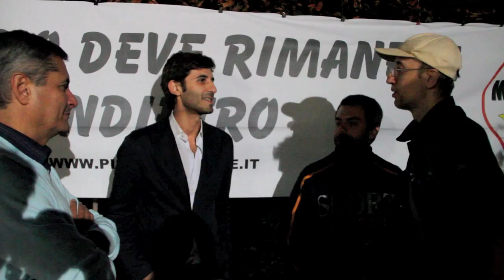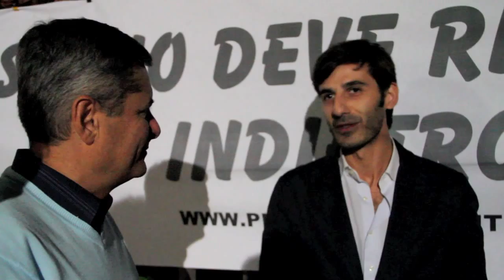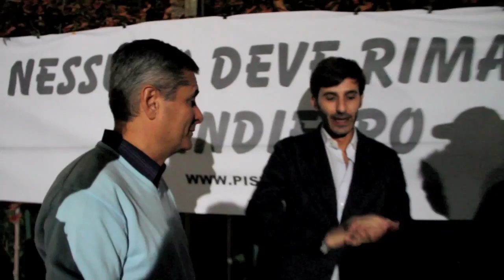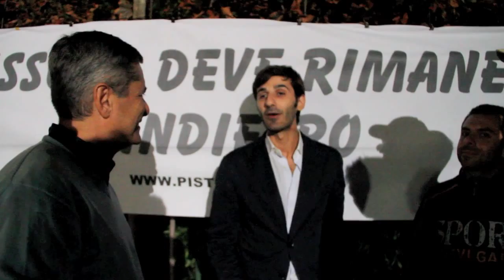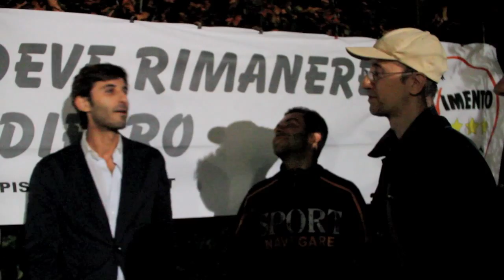Alessio Villarosa con alcuni attivisti alla festa del Movimento 5 Stelle di Pistoia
Alessio Villarosa (Portavoce alla Camera del Movimento 5 Stelle) con Pierluigi Paoletti ed alcuni attivisti alla festa del Movimento 5 Stelle di Pistoia